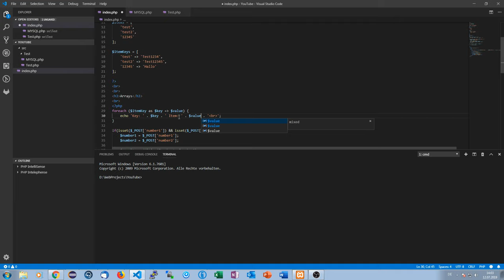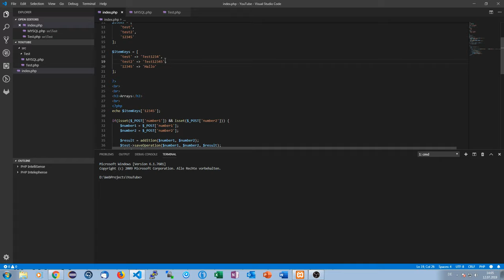PHP-Tutorial #007 | Arrays(HashMaps und Listen) | YellowPhoenix18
In dieser Tutorialreihe geht es um das Webdevelopment mit php - Einer Sprache für Serverprogrammierung, Datenbanken und ähnliches.

Das Video heute dreht sich dabei um Arrays, welche äquivalent zu Listen und HashMaps in Java sind

► Social-Stuff ◄

→ TeamSpeak: ts.yellowphoenix18.de